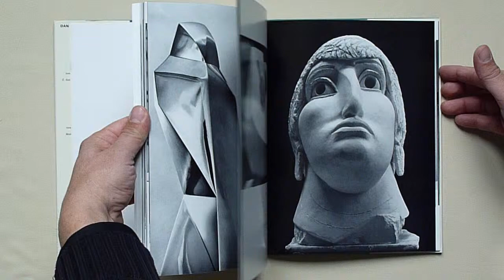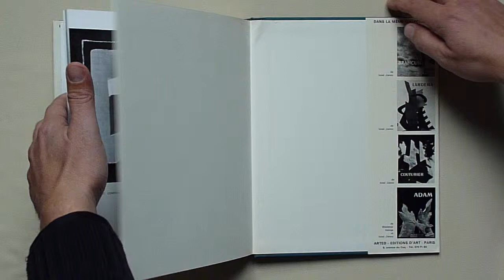Gilioli. Jianou et lassalle, Arted, 1971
Paris, Arted, Editions d'Art, 1971. In-4 (21,5 x 27,5 cm) cartonné sous jaquette illustrée de 170p, sous emboitage. Texte de Ionel Jianou et Hélène Lassalle, 97 illustrations en n&b. Deux envois autographes de Gilioli et de Jianou à Adam Saulnier et en regard un dessin original au feutre signé (initiale) et daté par Gilioli. Bel exemplaire.